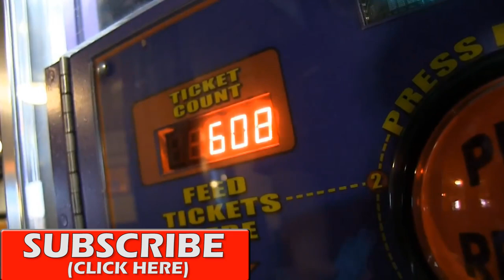Channel Trailer - Welcome!